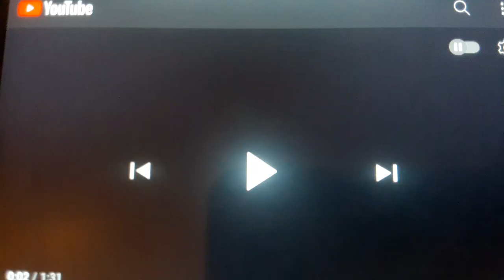MS8 Reveal Reactions #1 & #2- Knight & Hedgehog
Knight was Revealed to be an Acting Legend, and Hedgehog was revealed to be a famous comedian from the popular BBC show "Monty Python"!

Robin and Jenny got Knight correct, but only Robin guessed the Hedgehog!

Harp was crowned Group A's Royal Mask, which means that Hummingbird unmasks next Wednesday! Harp Fandub coming soon!